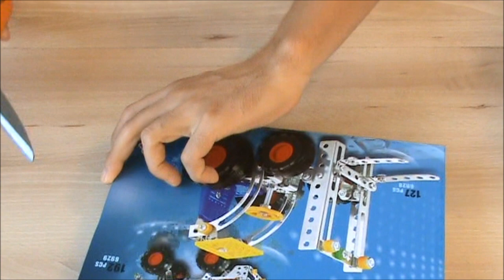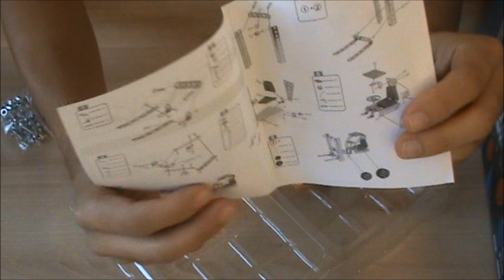Metal Brick Forklift – Unboxing and Building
A Conmay Metal Brick forklift (set number: 6928) has been built which consists of 127 pieces. The set includes a screwdriver, though the spanner was not enclosed. The main parts were packed into ziplock bags, the screws and nuts were placed into normal plastic bags.
It took around 1 hour to build the forklift. The forks can be elevated and the whole forklift rolls along on wheels.

0:00

2:01
The Green Orbs - Space Adventure

4:04
The Green Orbs - The Farmer In The Dell (Instrumental)

5:56
The Green Orbs – Bike Rides

7:50

9:54

10:44
The Green Orbs - Claudio The Worm